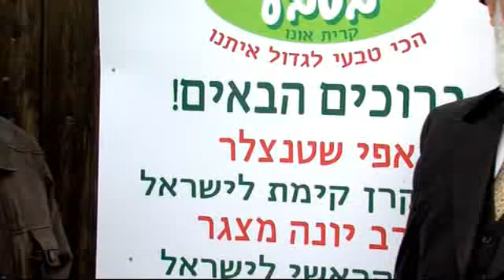Inauguration of Tu Bi'Shvat Events 2012